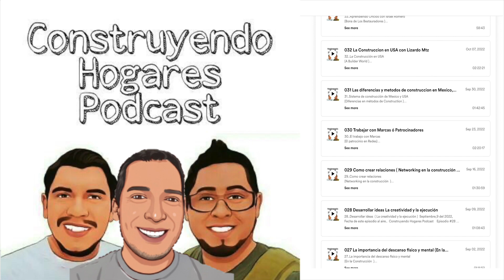Ep 3 P1 Estrategias para promocionar tu empresa.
Episodio #3
En palabras de Martin y David debaten algunos puntos de vista y formas para promocionar sus empresas.
Antes de comenzar una campaña de marketing, es crucial que sepa cuál es su propuesta de valor única para los clientes potenciales.
Si trabaja en un campo competitivo, considere encontrar un nicho. Eso puede incluir cualquier cosa, desde especializarse en equipar espacios al aire libre con capacidades eléctricas hasta remodelaciones de cocinas en casas más pequeñas. Puedes hacerte un hueco en un mercado sin explotar. Aún mejor, se destacará entre los competidores que se enfocan en brindar los mismos servicios que todos los demás.
Cree un sitio web para contratistas
Establecer una presencia en línea es una de las herramientas de generación de prospectos más importantes a su disposición. En estos días, si no tiene un sitio web, los clientes no solo tendrán más dificultades para encontrarlo, sino que estarán menos dispuestos a confiar en usted. Un sitio web profesional brinda a los clientes potenciales una instantánea de quién es usted, qué hace su empresa y brinda la oportunidad de ofrecer un breve argumento de venta sobre el valor de los servicios de su contratista.
Ser una empresa legalmente establecida y con todos los permisos que correspondan en el  lugar donde estamos trabajando, para ofrecer seguridad a nuestros  clientes…. Y proteger a todos….
Hacerte miembro de alguna asociación de constructores de tu comunidad.. Ya que de esta manera tendrás acceso a posibles trabajos en el futuro… otra ventaja de pertenecer a este tipo de asociaciones es la ventaja de relacionarse con gente que por muchos años llevan trabajando en tu ciudad y tienen el conocimiento de que desarrollos se están planeando a mediano y largo plazo  y tu formar parted estos proyectos….
Atender a Ferias y Exposiciones de construcción de tu estado o nacionales de esta forma podrás tener accesos a talleres donde aprenderas nuevas formas o técnicas de hacer nuevos trabajos para brindar mejores servicios a tus clientes, también podrás conocer nuevos materiales e información de instalaciones que te ayudarán para posibles trabajos en el futuro……
Agentes de ventas o distribuidores de tu ciudad son clave para la promoción de tu empresa ya que ellos tienen relación con Arquitectos, Ingenieros, diseñadores, y constructores de tu Ciudad….
Visitar oficinas de arquitectos, muchas veces ellos están buscando a un constructores  para proyectos con posibles clientes.
Diseñadores son clave en la promoción de una empresa de construcción, en la mayoría de los casos son trabajos pequeños pero complejos o de características especiales y muchas veces estos trabajos son muy bien pagados…
Los contratistas de viviendas provienen de muchos conocimientos, desde contratistas eléctricos hasta aquellos que se especializan en carpintería. Cualquiera que sea la especialidad de su negocio, un gran componente para mantener un negocio de contratación exitoso es su exposición. La exposición lo coloca frente a más clientes potenciales, lo que a su vez le permite asegurar futuros trabajos. Con tanta competencia en el mercado, es fundamental que utilice todos los canales de marketing disponibles para venderse continuamente a sí mismo y al negocio a su público objetivo.